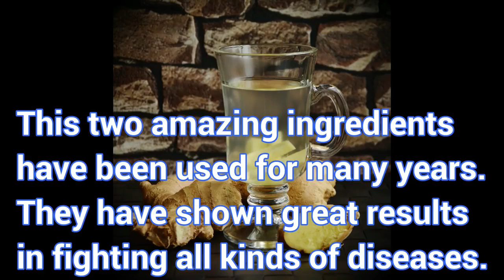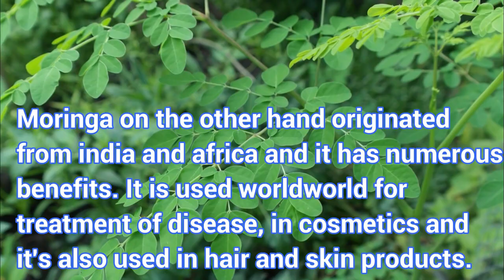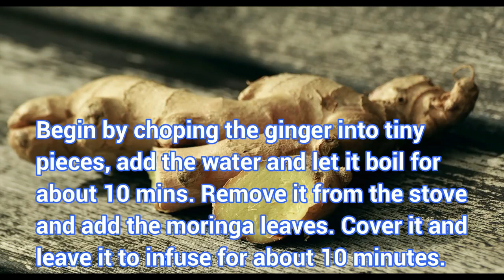Moringa And Ginger Combination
Moringa And Ginger Root combinations, below are some insights into these precious gifts from nature.

 Moringa oleifera:
The tree of life as it is called, is an integral part of India’s traditional medicine, Ayurvedic medication. The tree originates in India, Pakistan, and Afghanistan but since discovering its health benefits people now cultivate it in almost every corner of the world.This plant is a super food and almost every part is very beneficial -- leaf, bark, seed, flower, and root -- as tea, in soup, in powder, as snuff, as oil, as capsule, etc. In this video, we take a look at health benefits, side effects, dangers, lies and exaggerations concerning moringa. Although, moringa has become popular as a leaf powder supplement, the roots, pods, bark, seeds, flower and fruits are also edible Moringa is rich in vitamins, proteins and minerals. It’s a source of vitamin A, vitamin B1 (thiamine), B2 (riboflavin), B3 (niacin), B6, folate and vitamin C. It’s also a source of potassium, iron, calcium, magnesium, zinc and phosphorus. Moringa is not in vain called the Miracle Tree.

Ginger:
There are so many ways to use ginger in cooked meals, as a tea, or press it into fresh juice, you’ll be able to reap all the amazing health benefits of ginger. However, when you’re picking out your pieces of ginger root, make sure they are firm to the touch, and look out for discolorations or soft spots. Also, the bigger the piece of ginger, the older it is and the more pungent its flavor will be! Ginger health benefits are numerous, but it’s important to note that this powerful herb may cause side effects for those suffering from gallstones. That’s because it incites the release of bile from the gallbladder. Therefore, if this sort of condition is expected, or if you have a history of gallbladder conditions, it is best to consult a doctor before consuming ginger. Ginger also aids weight loss by speeding up your metabolism and gastrointestinal system, prevents nausea and vomiting, prevents diseases such as colon cancer and stomach ulcers, and acts as and anti-inflammatory.

Exciting Recipes:

1). Mix moringa powder, lemon, honey, mint leaves, ginger, and ice blend: For a fresh, potent, and incredibly nutritious drink, mix as many of the above ingredients as you have in a blender and add plenty of water. How much powder you can handle vs. how much honey you need to sweeten the drink will really be a matter of personal preference. Experiment with the ratios but know these ingredients all play nice together. You can substitute water with coconut milk and comes out better when you use fresh Moringa leaves instead of the powder.
2). For salads or sandwiches just mix fresh leaves into a salad or on your sandwich, and you may hardly know you are eating Moringa leaves at all. The leaves really blend well with other foods.
3). If you love smoothies like we do, adding Moringa powder to your diet will be easy. Simply add the desired amount of Moringa to your smoothie each day and enjoy. Don’t be surprised if the color of your smoothie changes more than you expected!
I have just listed just a few recipes, will be glad to hear from you and also know how you take these powerful herbs. Please feel free to post in the comment section below.

NB: The information contained in this channel is provided for general and educational purposes only and do not constitute any legal, medical or other professional advice on any subject matter. These statements have not been evaluated by any Health Regulatory body and are not intended to diagnose, treat or cure any disease. Always seek the advice of your physician or other qualified health practitioner before starting any new diet or treatment and any questions you may have regarding a medical condition. If you have or suspect that you have a medical problem, promptly contact your doctor for assistance.